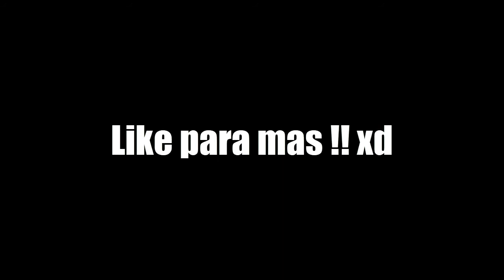Son Goku Vs Bardock Enmascarado Part 1/Pivot/Animator Z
Dale pulgar arriba si te gusto xd
la parte 2 lo subire en unos dias.